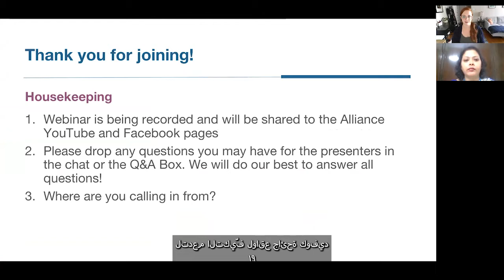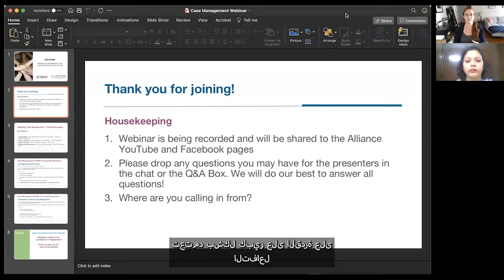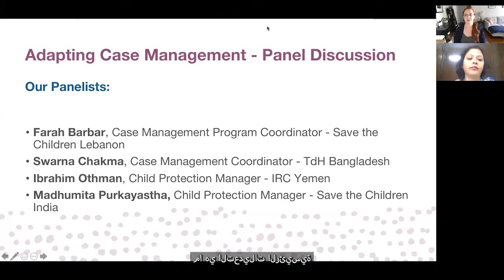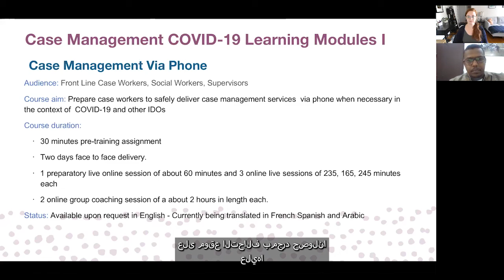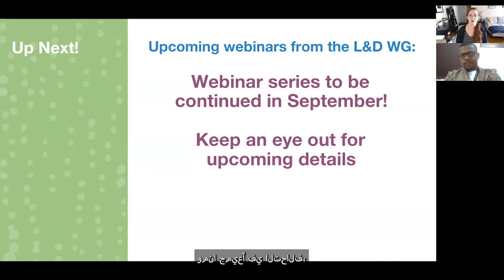Webinar | Adapting Case Management during COVID-19: One Year On! [Arabic captions]